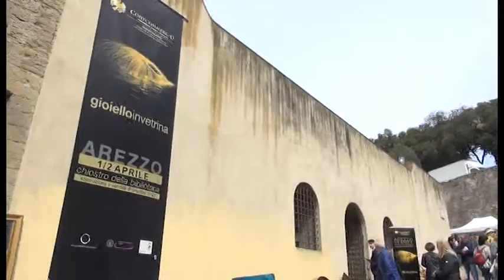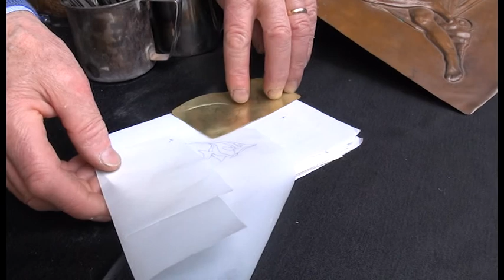Arezzo: arte, storia e alta gioielleria, gli ingredienti di "Gioiello in Vetrina"